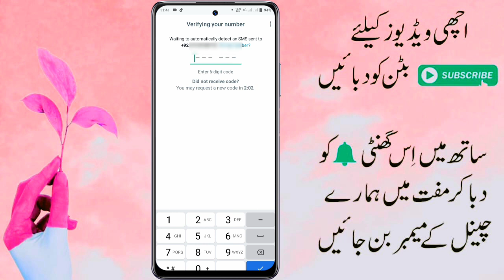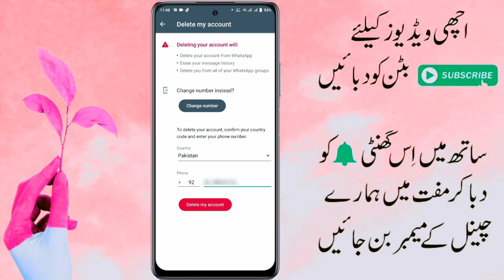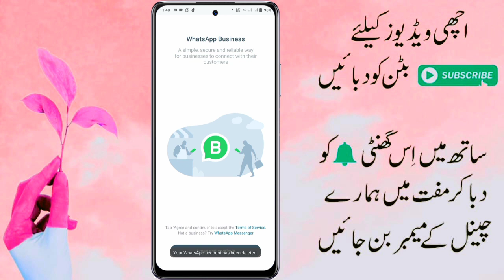How to Delete Whatsapp Account Permanently | Delete Whatsapp Account 2023 | Delete Whatsapp Data